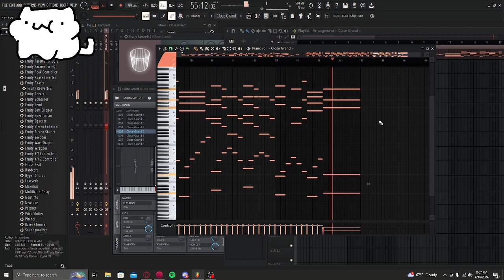I Remade Alpha by C418 in FL Studio!